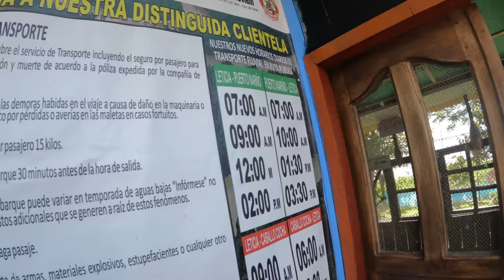Amazonlar'ın Derinliklerindeki Güzellikler 🇨🇴 ~441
Amazonlar'ın Derinliklerindeki Güzellikler keşfetmek için Leticia'a şehrinden geçen Amazon Nehri akıntısına kendimizi kaptırdık. Teknemizle birlikte ziyaret ettiğimiz 4 bölge bir birinden güzel hayatlar barındırıyor.

1. Amazonlarda yaşayan yerli kabile
2. Kafanıza tırmanan maymunlar
3. Amazonlarda bir köy
4. Amazonların en güzel adası

0:00 Giriş
0:31 Tekneye biniş
2:21 İlk adamız
3:28 Amazonlar'daki yerli insanlar
9:00 2. tekne yolculuğumuz
10:02 Maymunlar adası
16:40 3. tekne & Amazon yemekleri
17:54 Amazonlar'da ne yenir
20:25 Amazonlar'da bir köy
22:45 Amazonlar'ın pembe yunusları
24:53 Victoria adası (Amazonlar'ın en güzel adası)
27:44 İlginç Kuşlar
28:33 Şehre dönüş (son tekne)
29:18 Çıkış

Merhaba ben Oğuzhan Tıraş. 61. ülkem olan Kolombiya'dayım. Dünya üzerinde bulunan 197 ülkeyi bu kanalda içerikler üreterek gezeceğim. Seyahatim esnasında çektiğim günlük videolarımda farklı kültürleri ve ilginç hayatları sizlerle paylaşıyorum. Amacım sizlere seyahat ve dünyamızın güzellikleri konusunda ilham olmak.